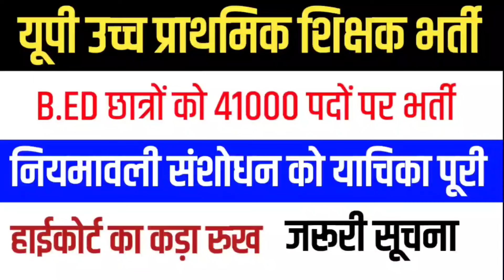41000 जूनियर शिक्षक भर्ती Big News 🔥 शिक्षा नियमावली संशोधन कर सीधी भर्ती की तैयारी पूरी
Aaj Ka Topic:- 41000 पदों जूनियर शिक्षक भर्ती Big News 🔥 शिक्षा नियमावली संशोधन कर सीधी भर्ती की तैयारी पूरी